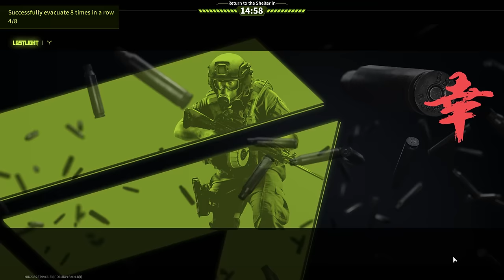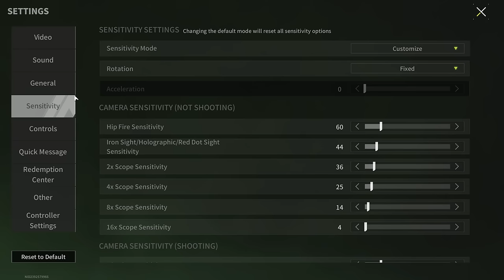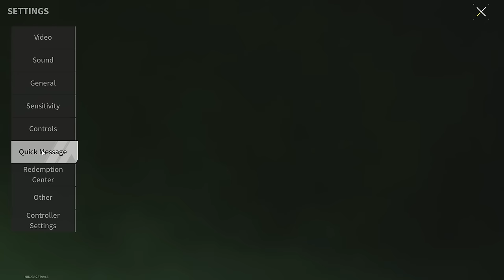New Update = New Bugs - Classic - Lost Light